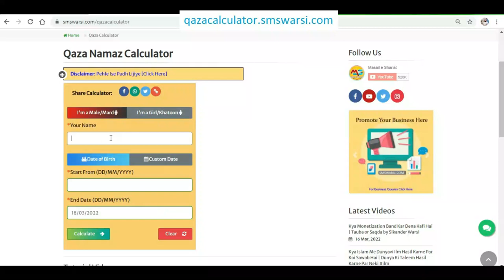kon si 3 ungli se khana sunnat hai | khane me angutha shamil hai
(NEWS & Update) 📰 📅⏰
Upcoming Videos & Live Timing
Qaza namaz calculator
Sikander Warsi about 3 ungli se khana
SMS Warsi about kon si 3 ungali se khana sunnat
Sikander Warsi about khana khane ki sunnat
3 Ungli se khana ambiya ki sunnat
kaun si 3 ungli se khana sunnat hai
3 Ungli se khane me angutha shamil hai
कौन सी तीन उंगली से खाना सुन्नत
کون سی تین انگلیوں سے کھانا سنت